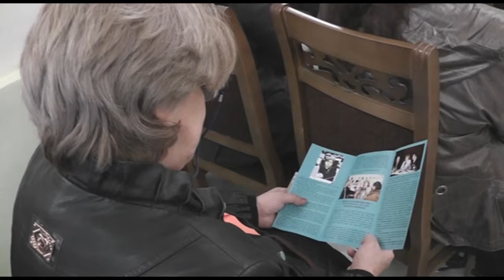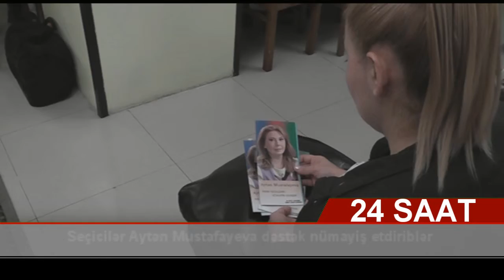Ceyhun namizəd görüş